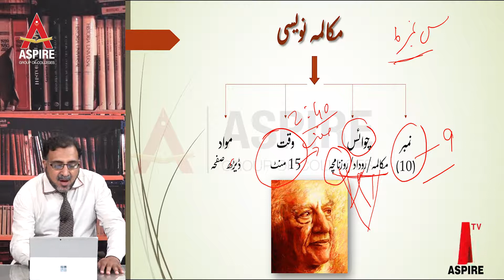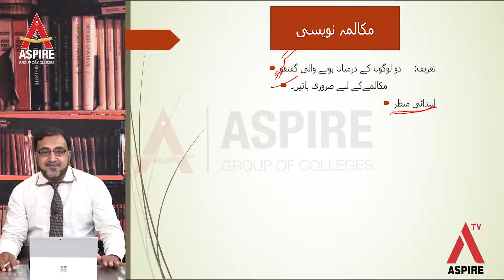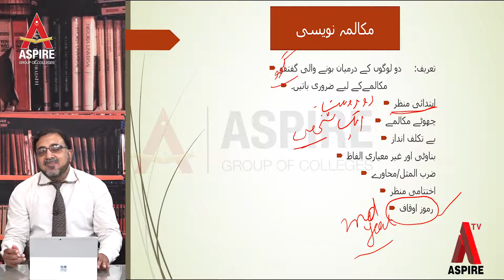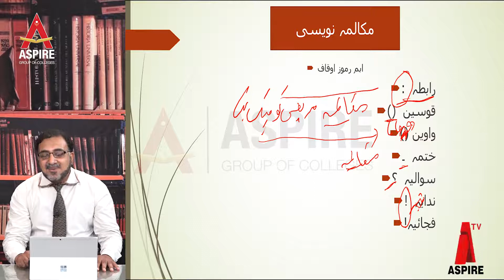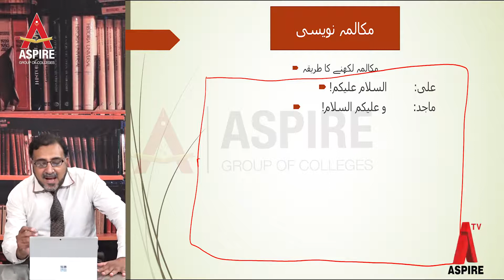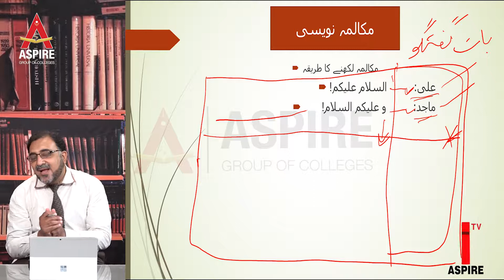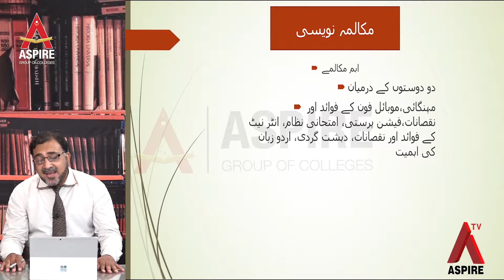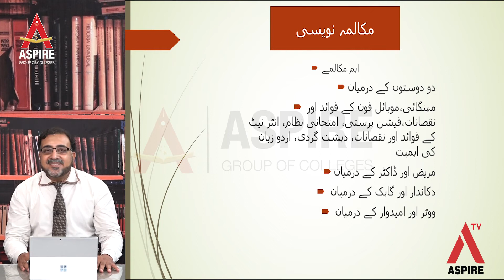Lecture 17 URDU